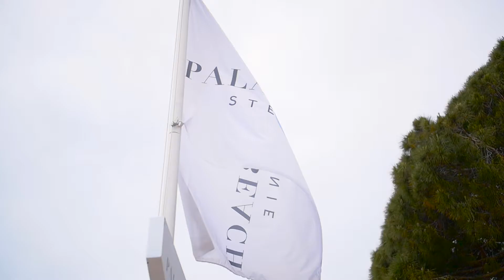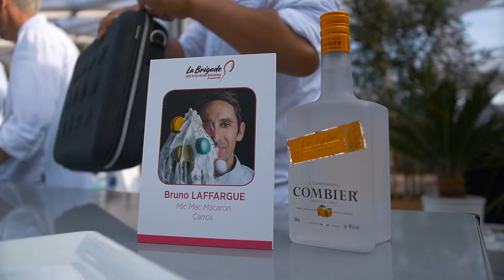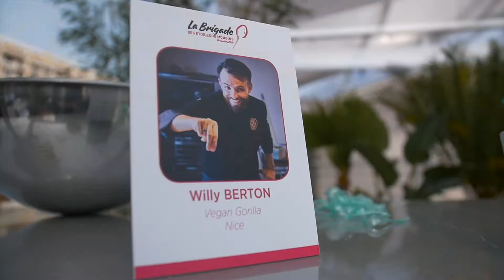Victor Delpierre & le Festival de Cannes